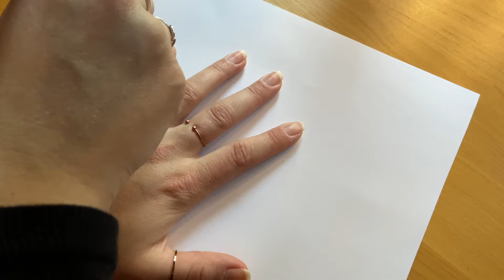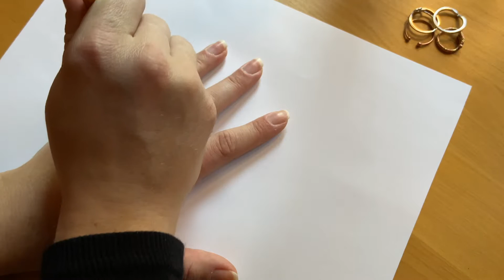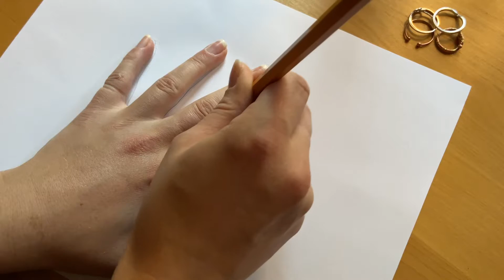ASMR FALL VIBES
I think this is my best one yet with the triggers I played with!

Southborough MA, 01772